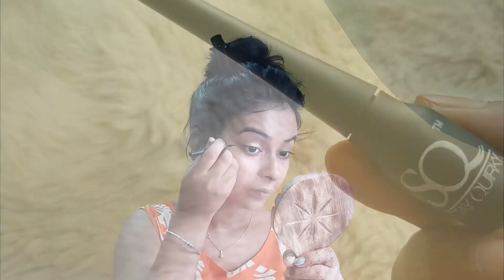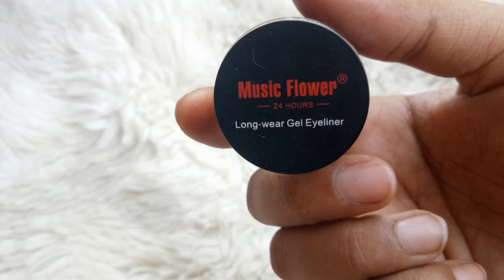Eid Makeup Tutorial || Easy And Soft Glam Makeup || How to Do Eid Makeup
Hi guys ! In today's video I've shared a makeup tutorial for eid and I've also tried to wear a hijab. Please forgive me if i done something wrong..

✋I'm a Beginner in make up. I'm still learning .So please excuse the mistakes. 😕

Happy Watching :)

⭕ 4 Easy And Stylish Ways To to Tie a Dupatta During Summer || How to Wrap/tie a summer Scarf ??

⭕ 2 Ways to Tie a Dupatta During Summer In 30 seconds || How to Wrap/tie a summer scarf

Love,
Chicku,
Xoxo

If you read this then use this emoji 👠 in the comment section below